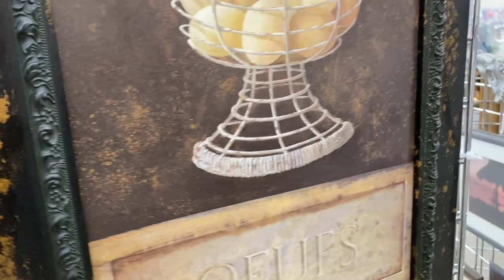Let's Go Thrifting - Goodwill Trip